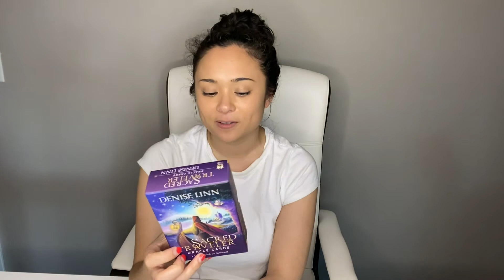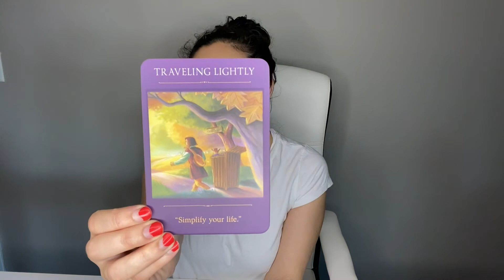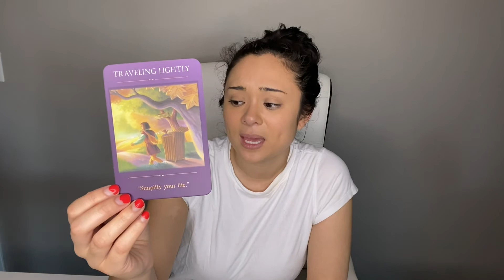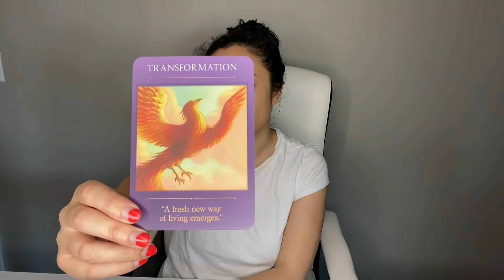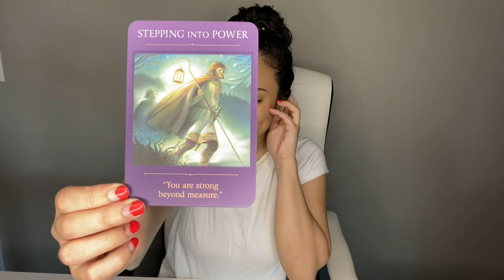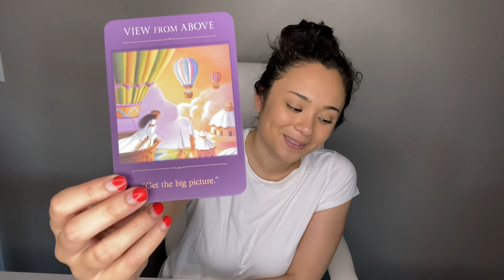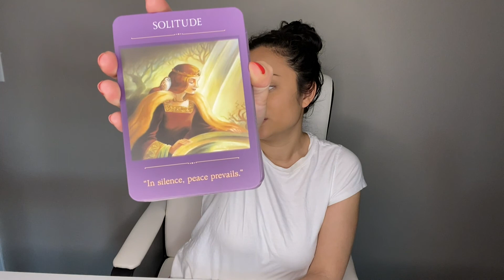DM DF “Let’s Go Together” 💖 Card Reading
Hello Twin Flames! We are Gabe & Briana, Twin Flames in Union, and we are devoted to helping the planet end separation with their beloved Twin Flame.💖

⭐️ Kick-start your Twin Flame journey this very moment by ordering Jeff and Shaleia's book "Twin Flames: Finding Your Ultimate Lover"

⭐️ Join Twin Flame Ascension School and heal all separation between you and your beloved Twin Flame: